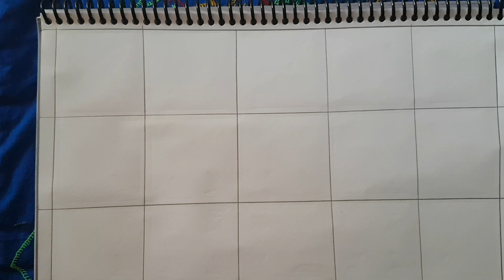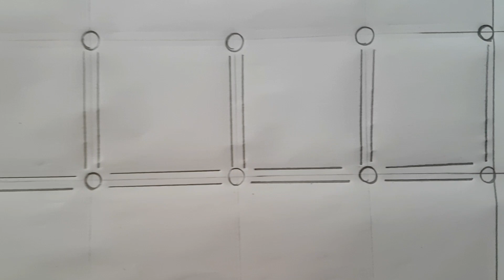নকশী কাঁথার ডিজাইন আকাঁর নিয়ম, নকশী কাথাঁ তৈরি করার নিয়ম, Nokshi katha design & drawing.